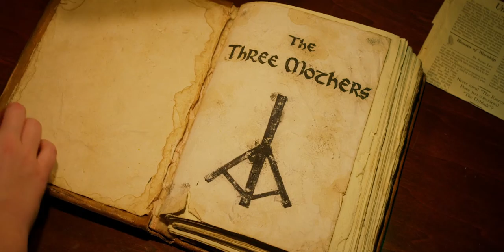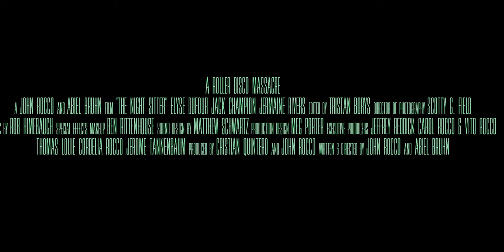The Night Sitter (2018) | Trailer | Elyse Dufour | Jack Champion | Jermaine Rivers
A con artist poses as a babysitter to steal from a wealthy occult enthusiast. One of the kids she's sitting unwittingly summons a trio of witches known as The Three Mothers.

Directors and Writers: Abiel Bruhn, John Rocco
Starring : Elyse Dufour, Jack Champion, Jermaine Rivers